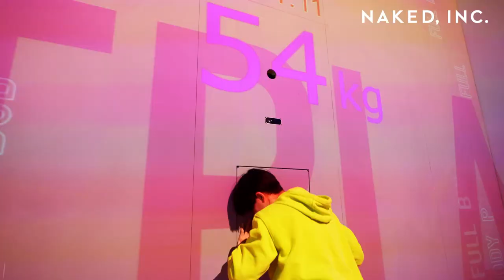スポーツのレボリューション！『NAKED SPOREV. vol.0 in MIYASHITA PARK/渋谷区立宮下公園』Official Movie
「スポーツ×アート×テクノロジー」で、スポーツをレボリューション！

身体を動かすことを楽しみながら、その人の動きがアートになるネイキッドの新企画。

渋谷の新たなランドマークである渋谷区立宮下公園サンドコートにて、2021年3月22日〜26日に、ショウケースを開催しました。体力測定でよく行われる「垂直跳び」、「反復横跳び」、「筋力測定」をコンテンツ化。

壁を押す力の数値によって変化する動物との力比べや、自分の跳躍力が動物で表現されるなど、身体を動かすと、その人の動きやフィジカルデータからアニマライズされたアートが生み出されていきます。ここで体験した結果として、体験者のスマホにフィジカルデータが記録され、日々の生活でのアドバイスがフィードバックされます。

また、他人と競うのではなく、作品を楽しんだ結果として算出される自分のフィジカルデータをもとに、挑戦を続けることで健康な身体を維持、または目指すことが目的にあります。

子供からお年寄りまで本企画を楽しみながら、各々にパーソナライズされたウエルネス（心身ともに健康な生活態度）につなげてもらうプロジェクトです。

イベント名 ： NAKED SPOREV. vol.0
期間 ： 2021年3月22日(月)〜3月26日(金)
時間 ： 18:00-22:00
場所 ： MIYASHITA PARK / 渋谷区立宮下公園
主催 ： NAKED, INC.
共催 ： 宮下公園パートナーズ
後援 ： 一般財団法人 渋谷区観光協会、一般社団法人 渋谷未来デザイン
協賛 ： 株式会社マウスコンピューター

‹NAKED, INC.›
1997年、村松亮太郎がディレクターやデザイナー、ライターとともに設立したクリエイティブカンパニー。カルチャー、アート、エンターテインメント、伝統、教育、音楽、都市、食、スポーツなど、LIFE(生活)のあらゆる分野において心揺さぶるSCENE、新たな体験や価値を生み出している。